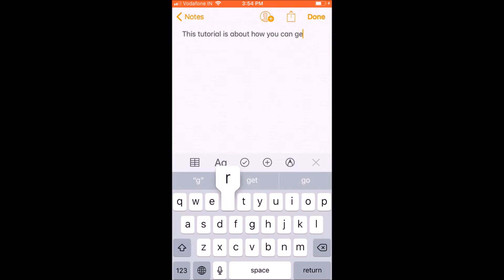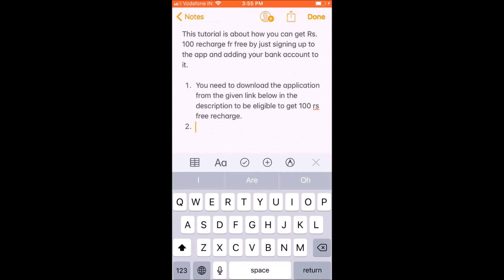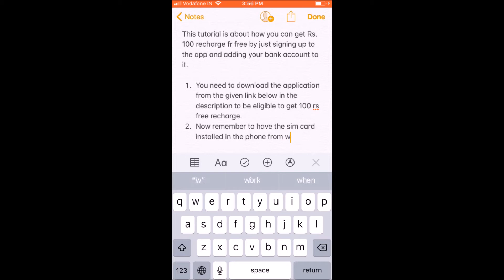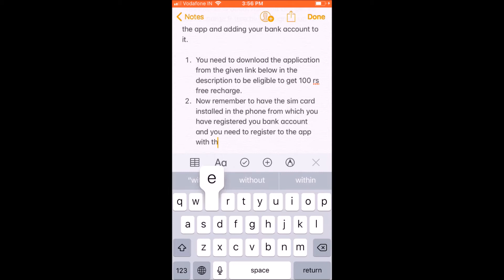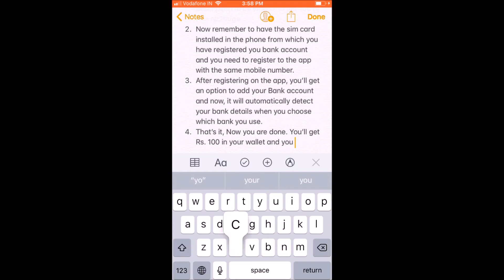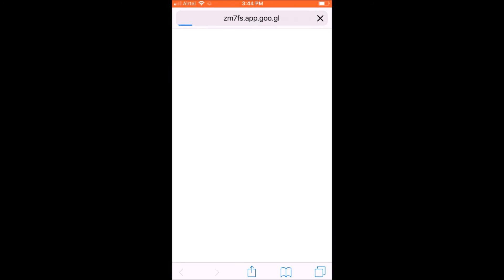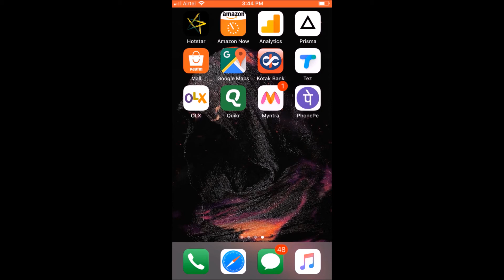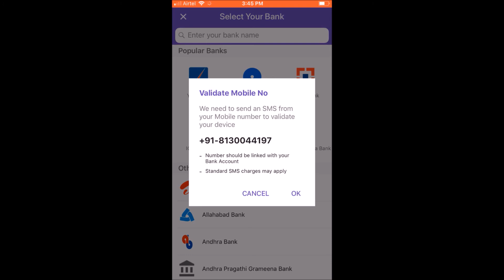केवल 5 Minutes में कमाए 75 Rupees | जानिये कैसे इस Video में | 7500 Rupees तक कमाए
रजिस्ट्रेशन लिंक (By opening this link, You will be redirected to the download address of the app, Make sure you download the app from that URL in order to get Rs. 75 recharge.